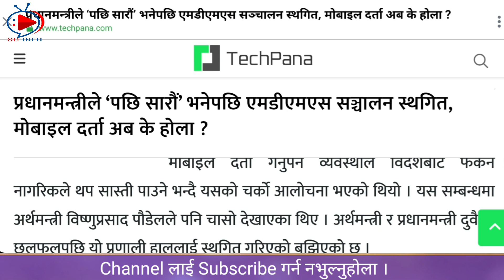MDMS System Update Nepal || Bidesh bata mobile lyauna paine